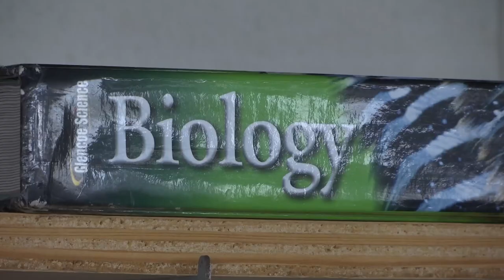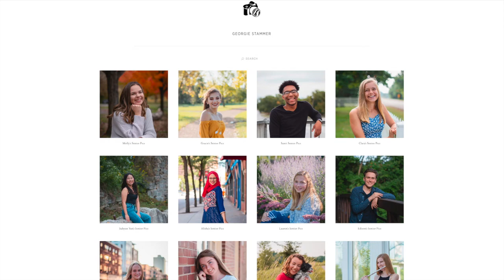Standout Student: Champlin Park’s Georgie Stammer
Georgie Stammer is a senior at Champlin Park High School, where she excels in the classroom and is captain on the tennis and lacrosse teams. She’s also an outstanding member of the speech and debate team.